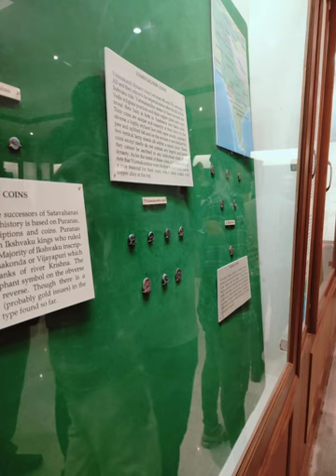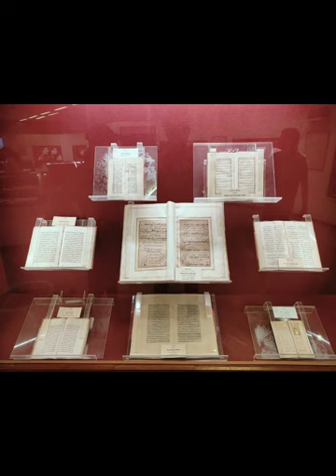Salar Jung Museum (Part - 4)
The Salar Jung Museum is an art museum located at Dar-ul-Shifa, on the southern bank of the Musi River in the city of Hyderabad, Telangana, India. It is one of the notable National Museums of India.[1] Originally a private art collection of the Salar Jung family, it was endowed to the nation after the death of Salar Jung III. It was inaugurated on 16 December 1951.

It has a collection of sculptures, paintings, carvings, textiles, manuscripts, ceramics, metallic artifacts, carpets, clocks, and furniture from Japan, China, Burma, Nepal, India, Persia, Egypt, Europe, and North America. It is one of the largest museums in the world.[2]